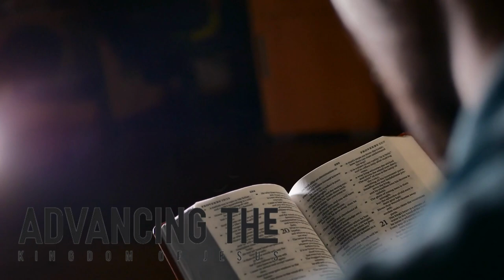You Shall Receive Power When The Holy Ghost Come upon you